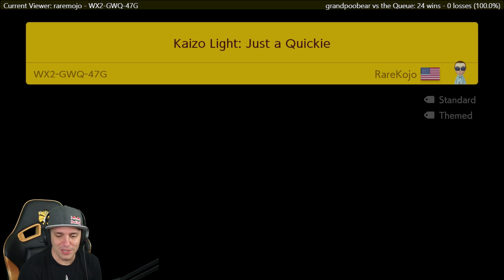Super Mario Maker 2: Pirates, Skytrees, And Other Awesome Viewer Levels!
We have music levels, trolls, puzzles, and pretty much everything else you can think of. Thank Nintendo!

Streamed 7-6-19